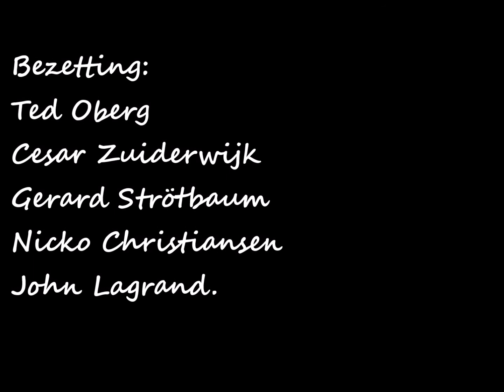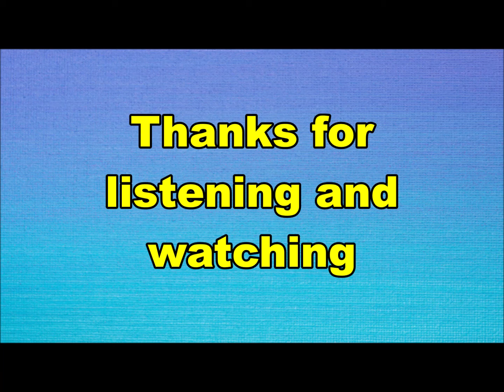Livin' Blues - Murphy Mc.Coy (Nederbeat) | (Den Haag) 1968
Livin' Blues uit Den Haag met "Murphy Mc.Coy" (Philips JF 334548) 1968
Geschreven door George Kooymans en Rinus Gerritsen (Golden Earrings)

Bezetting:
Ted Oberg
Cesar Zuiderwijk
Gerard Strötbaum
Nicko Christiansen
John Lagrand